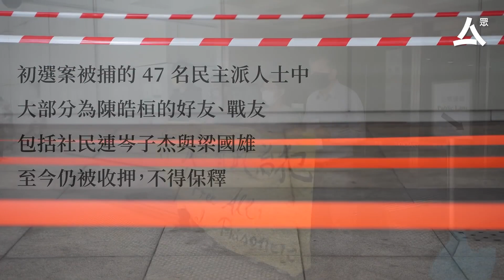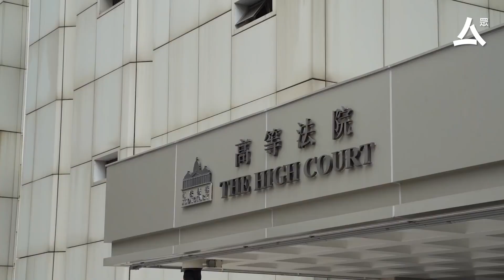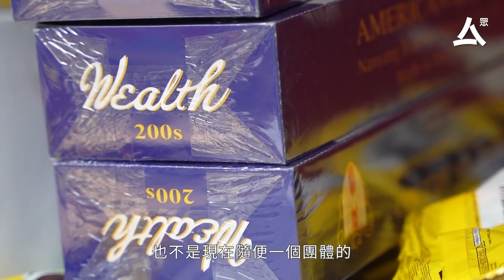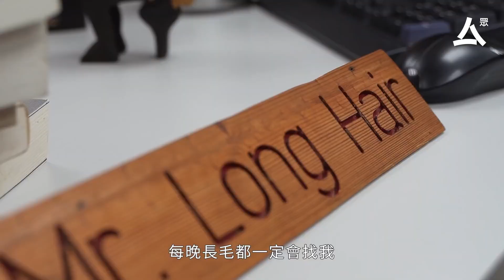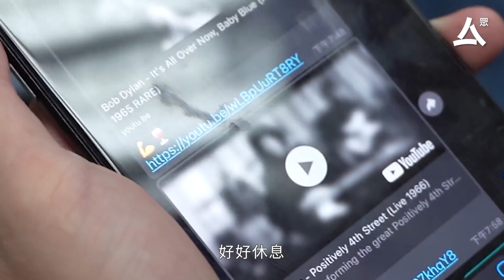【專訪】一人秘書處、同伴入獄 陳皓桓的單打獨鬥